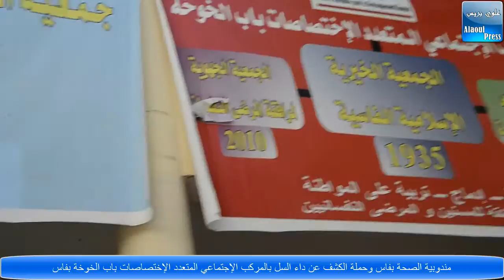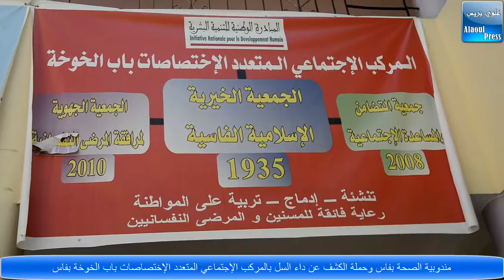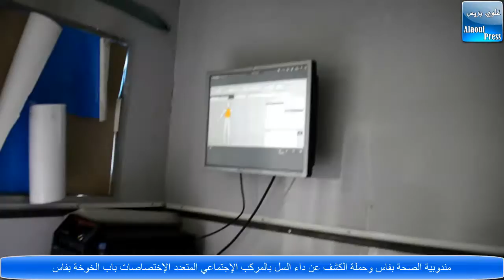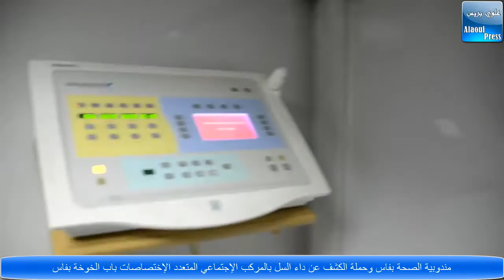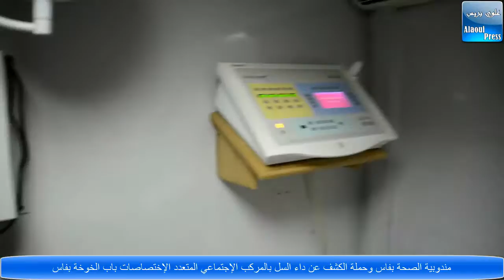مندوبية الصحة بفاس وحملة الكشف عن داء السل بالمركب الإجتماعي المتعدد الإختصاصات باب الخوخة فاس